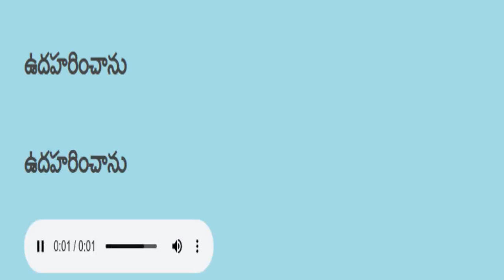Telugu reading practice తెలుగు చదవడం ప్రాక్టీస్ 181